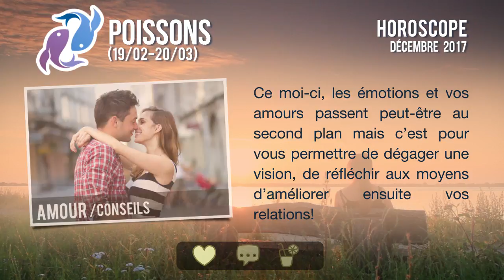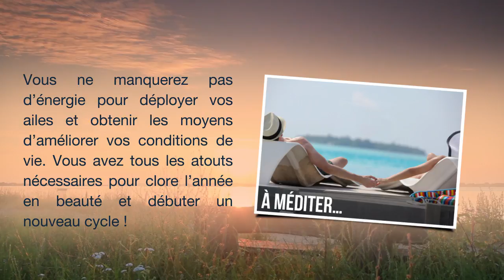Horoscope du Poissons de Décembre 2017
C'est en société que vous userez de votre charme pour renforcer votre popularité. Vous aspirez à élargir vos horizons, votre cercle de connaissances … Pour lire la totalité de votre horoscope, c'est par